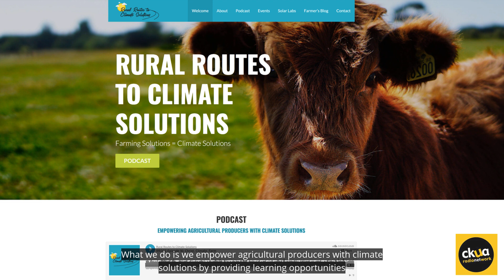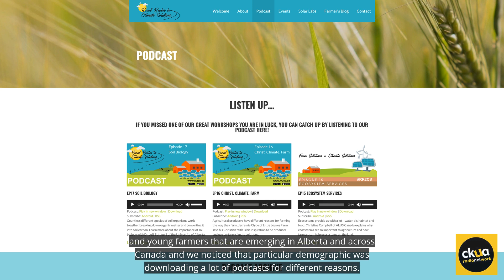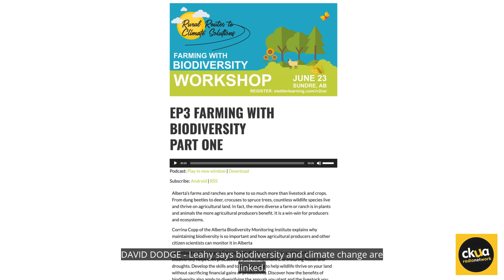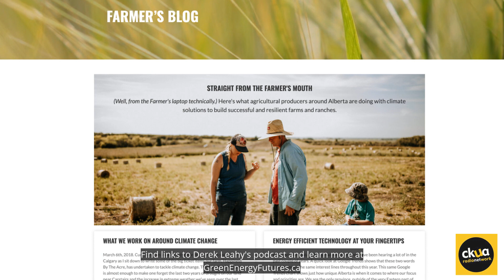220. Derek Leahy and Rural Routes to Climate Solutions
Derek Leahy is a farmhand, podcaster and the guy behind Rural Routes to Climate Solutions, an innovative project that works with farmers on farm solutions that are climate solutions in Alberta. Learn more about this CKUA Radio Green Energy Futures episode